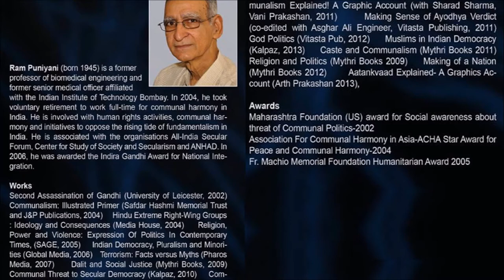Ram puniyani speech - PINTO LECTURE - azhimukham news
"ഇന്ത്യന്‍ ദേശീയതയുടെ ശത്രു ഹിന്ദുത്വ ദേശീയത"

ഇന്ത്യന്‍ ദേശീയത ഭീഷണി നേരിടുന്നത് ഇന്ത്യക്കകത്ത് നിന്ന് തന്നെയാണ്, പുറത്തുനിന്നല്ലെന്ന് പ്രമുഖ ചിന്തകനും എഴുത്തുകാരനുമായ പ്രൊഫ. രാം പുനിയാനി. ഇന്ത്യയിലെ ഹിന്ദുത്വ ദേശീയത ജര്‍മ്മനിയിലേതിന് സമാനമായ സാഹചര്യം രാജ്യത്തുണ്ടാക്കുന്നുണ്ട് എന്ന് പറയുന്നത് അതിശയോക്തിയല്ലെന്നും രാം പുനിയാനി പറഞ്ഞു. തിരുവനന്തപുരം പ്രസ് ക്ലബില്‍ 13-ാമത് പിന്റോ സ്മാരക പ്രഭാഷണത്തില്‍ 'ഇന്ത്യന്‍ ദേശീയത നേരിടുന്ന വെല്ലുവിളികള്‍' എന്ന വിഷയത്തില്‍ സംസാരിക്കുകയായിരുന്നു അദ്ദേഹം.